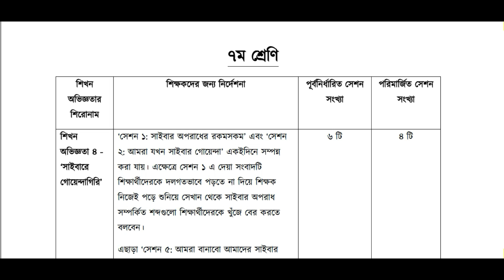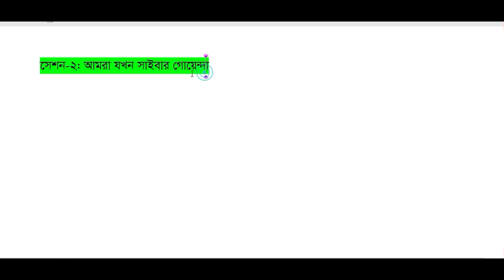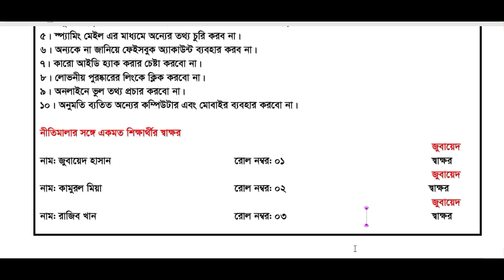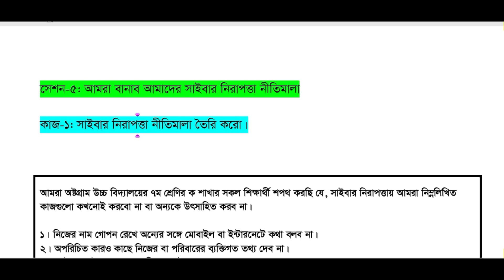Class 7 Digital Projukti Annual Assignment Answer 2023 ।। ডিজিটাল প্রযুক্তি মূল্যায়ন প্রশ্ন সমাধান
Reletade KeyWords:
সপ্তম শ্রেণির ২য় সামষ্টিক বার্ষিক মূল্যায়ন সিলেবাস ও নির্দেশনা
সপ্তম শ্রেণির সেশন পরিকল্পনার পুনঃবিবেচনা ডিজিটাল প্রযুক্তি
ডিজিটাল প্রযুক্তি সপ্তম  শ্রেণির সেশন পরিকল্পনার পুনঃবিবেচনা
class 7  Digital Projukti  2023 2nd summative assessment
annual assessment class 7
class 7  Digital Projukti  annual assessment syllabus
সামষ্টিক মূল্যায়ন class 7  Digital Projukti  annual exam syllabus
class 7  Digital technology   annual assessment syllabus